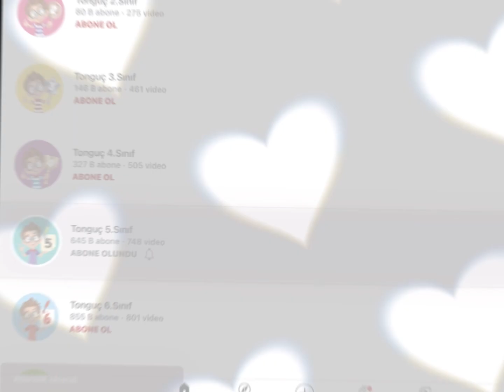Cr:@Roblox Tuğba sen hatırlamazsın ben unutmam 😓